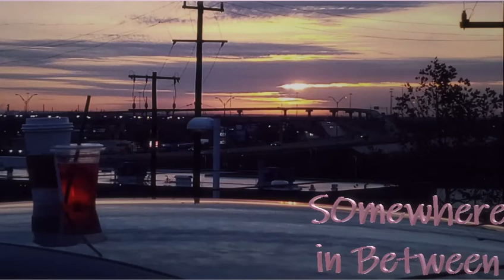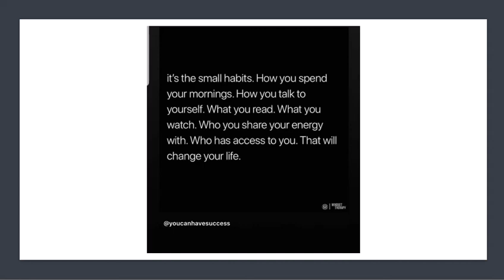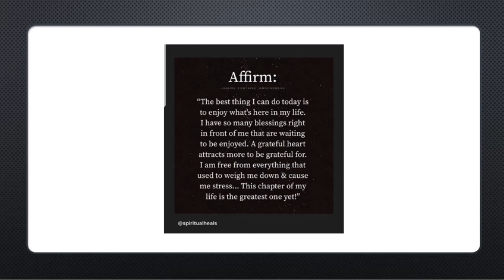I'm back... here's the update!!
Long awaited...This one is for Kobe.. life, legacy, and inspiration!!